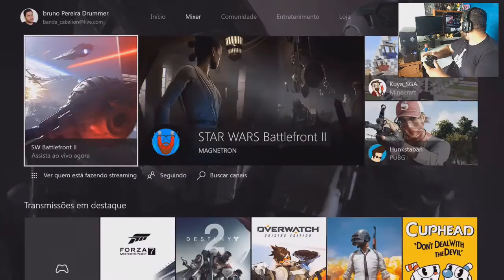Controle do 360 no Xbox One via Streaming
Hoje trouxe uma forma de conectar seu controle do Xbox 360 em seu Xbox One via Streaming, usando o computador com Windows 10